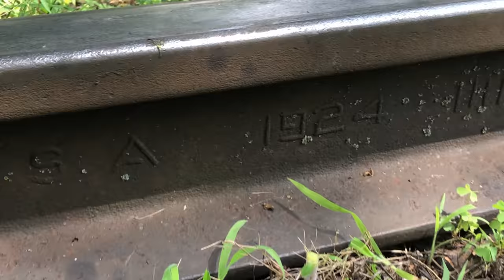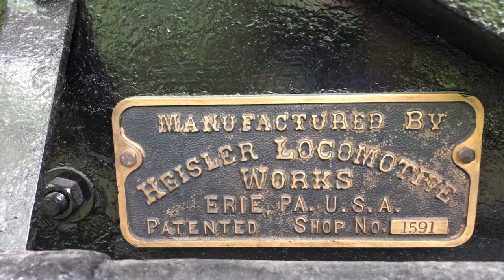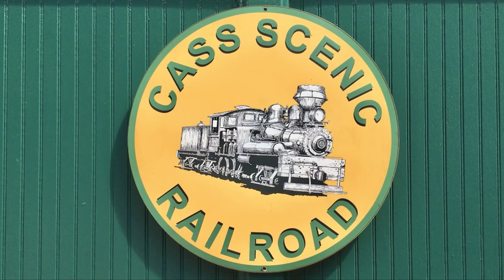Steam Locomotive Gets Water From Creek! Durbin & Greenbrier Scenic Railroad, Durbin West Virginia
Heisler steam locomotive pushes a train with cabooses to switch out a caboose for camping.   This steam train is on the Durbin & Greenbrier Valley Railroad in Durbin, West Virginia and the Heisler steam engine was built in Erie, Pennsylvania in 1929AD.    The train works on a 5 mile Chesapeake & Ohio Railroad branch line that is connected to the Cass Scenic Railroad in Cass , West Virginia.  The tracks are almost put back into service between Cass and Durbin.  They had been washed out for decades.  We rode the train to the present end of line at Hevener Station and back.   They let us off the train near the end of the active line and they set out a caboose for people to camp overnight in.  After we got back on the train stopped at a creek and I filmed it being loaded with water.  The engineer told us about a town that use to stand right at the water spot.  The big white house that you see in the video was the home of the railroad president and has no road access.  I learned that the hard way when I was filming one of the trains.  I have more Cass and Durbin steam train videos in my Steam Train playlist so check them out son!  Filmed July 16, 2020.   The slide show is at the end.   Please thumbs up and watch another JawTooth video to help my channel.